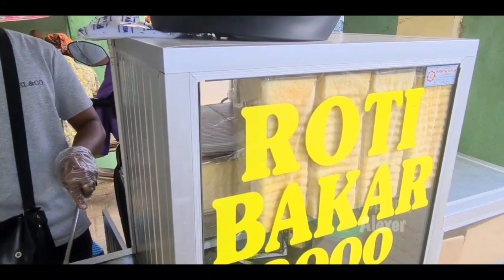Makan Roti BAKAR Pagi-pagi ‼️ Hanya Rp. 2.000!! Enak Gak Ya??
Jangan Lupa: _
Thankz!!..